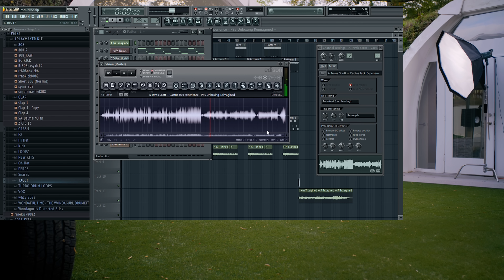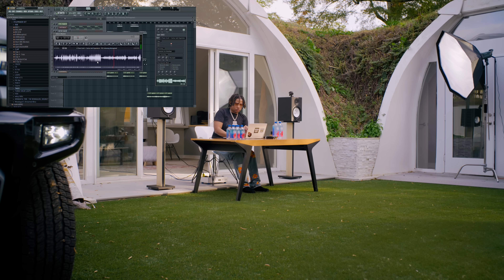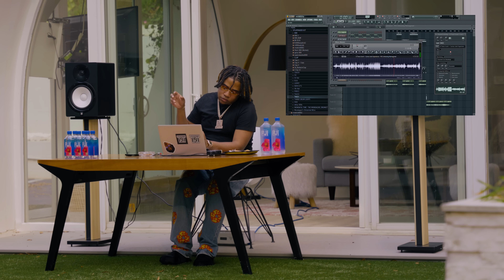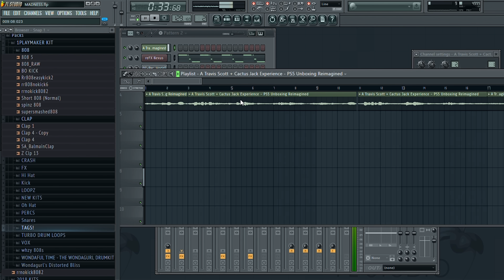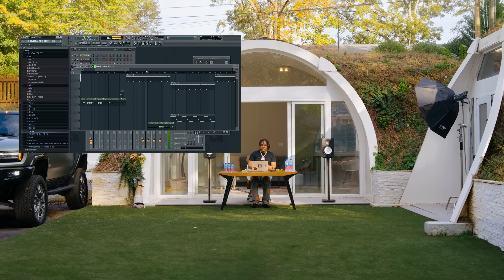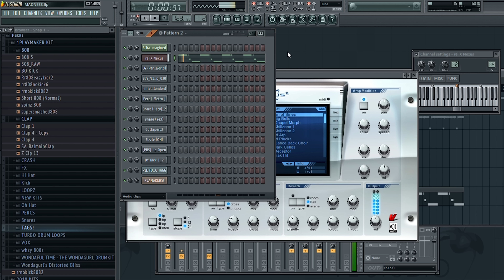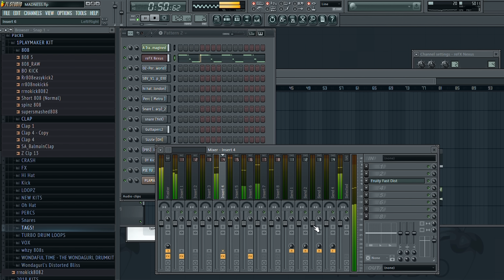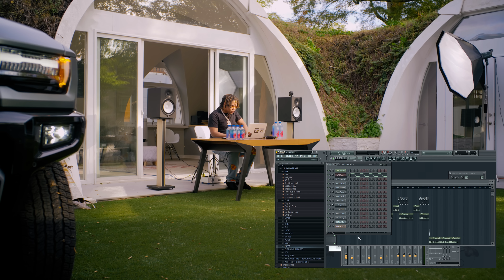THE BEAT BREAKDOWN: TURBO "BACHELOR" FEATURING GUNNA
Grammy nominated producer Turbo breaks down the beat piece by piece  for his single Bachelor Featuring Gunna